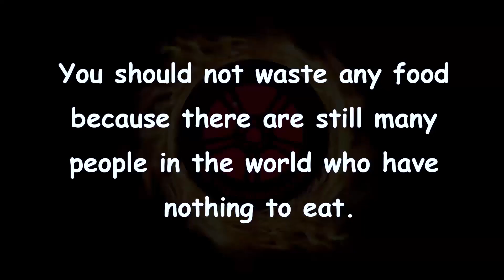Crushing Crunchy & Soft Things by Car! Experiment - Car vs JELLY, Eggs, Balloons and Things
Use headphones when viewing (recomend using)

Hi everybody ! Wishing everyone happy moments with my videos !!!
Content videos for testing expired or unused objects with cars. The goal is to bring the best sound for entertainment. So think before flagging them ^^! thanks